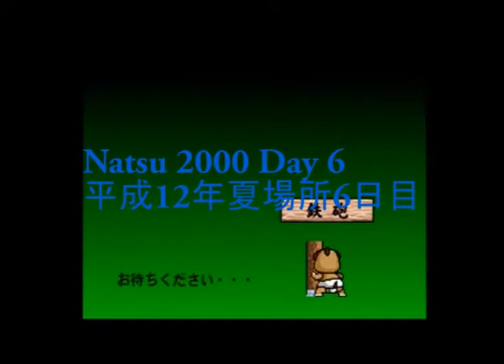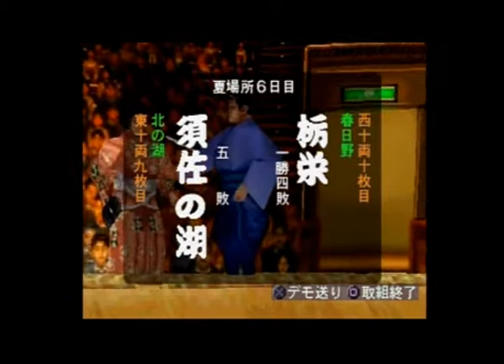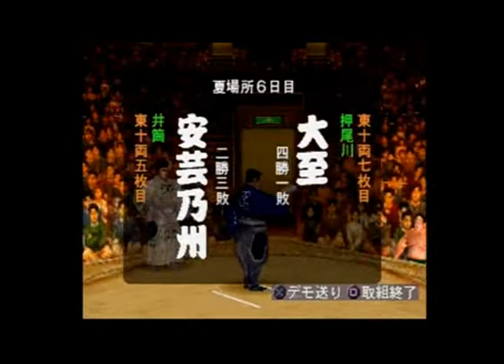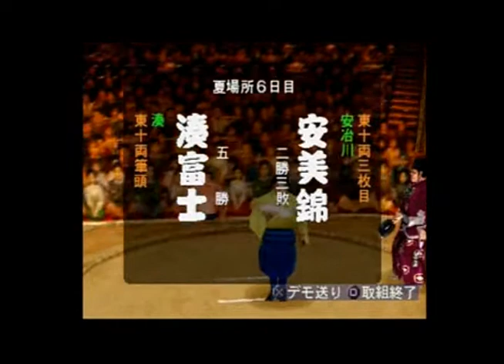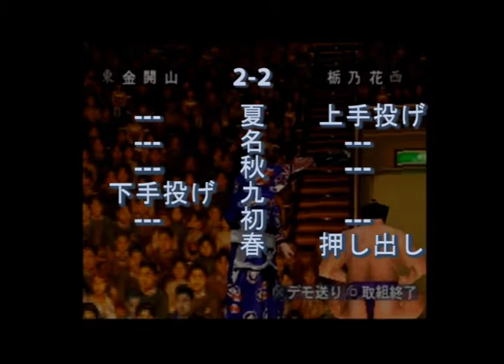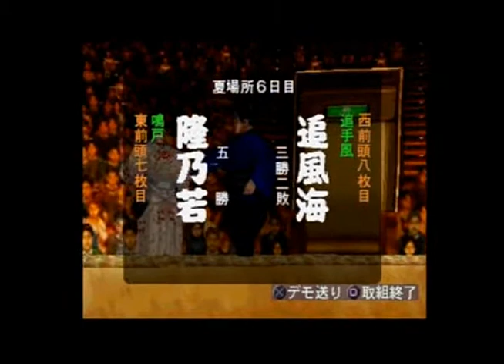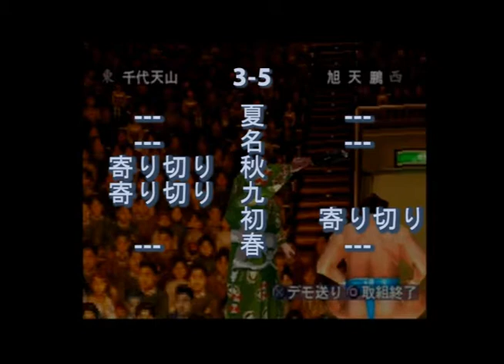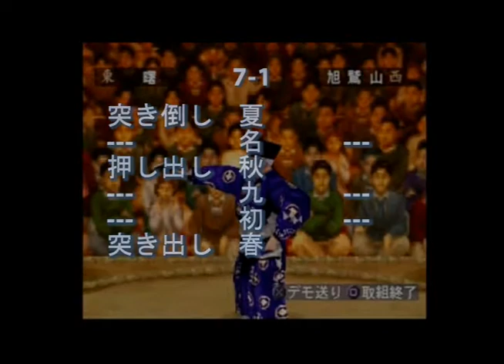日本相撲協會公認 日本大相撲 Natsu 2000 Day 6 平成12年夏場所6日目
日本相撲協會公認 日本大相撲
Nippon Sumo Kyoukai Kounin: Nippon Oozumou (PSX)

Natsu 2000 Day 6
平成12年夏場所6日目

序二段 Jonidan
天青ノ浪 Tenaononami 二22西 (Jd22W) Vs 隆小山 Takakoyama 二25西 (Jd25W)
貴嵐 Takaarashi 二23西 (Jd23W) Vs 4 二22東 (Jd22E)

十両 Juryo
豊桜 Toyozakura 十11西 (J11W) Vs 玉ノ洋 Tamanonada 十12東 (J12E)
武雄山 Buyuzan 十12西 (J12W) Vs 五城楼 Gojoro 十11東 (J11E)
若の里 Wakanosato 十9西 (J9W) Vs 玉ノ国 Tamanokuni 十10東 (J10E)
栃栄 Tochisakae 十10西 (J10W) Vs 須佐の湖 Susanoumi 十9東 (J9E)
智乃花 Tomonohana 十6西 (J6W) Vs 星誕期 Hoshitango 十8西 (J8W)
水戸泉 Mitoizumi 十7西 (J7W) Vs 玉力道 Tamarikido 十6東 (J6E)
大日ノ出 Ohinode 十5西 (J5W) Vs 燁司 Yotsukasa 十8東 (J8E)
大至 Daishi 十7東 (J7E) Vs 安芸乃州 Akinoshu 十5東 (J5E)
若光翔 Wakakosho 十4西 (J4W) Vs 出羽嵐 Dewaarashi 十13東 (J13E)
皇司 Otsukasa 十2西 (J2W) Vs 北勝鬨 Kitakachidoki 十3西 (J3W)
高見盛 Takamisakari 十4東 (J4E) Vs 琴錦 Kotonishiki 十2東 (J2E)
大碇 Oikari 十1西 (J1W) Vs 野寺 Nodera 十13西 (J13W)
安美錦 Aminishiki 十3東 (J3E) Vs 湊富士 Minatofuji 十1東 (J1E)

幕内 Makuuchi
肥後ノ海 Higonoumi 前13西 (M13W) Vs 蒼樹山 Aogiyama 前14東 (M14E)
琴ノ若 Kotonowaka 前14西 (M14W) Vs 十文字 Jumonji 前13東 (M13E)
栃乃花 Tochinohana 前11西 (M11W) Vs 金開山 Kinkaiyama 前12東 (M12E)
戦闘竜 Sentoryu 前12西 (M12W) Vs 敷島 Shikishima 前11東 (M11E)
海鵬 Kaiho 前9西 (M9W) Vs 朝乃翔 Asanosho 前10東 (M10E)
寺尾 Terao 前10西 (M10W) Vs 琴光喜 Kotomitsuki 前9東 (M9E)
大善 Daizen 前7西 (M7W) Vs 安芸乃島 Akinoshima 前8東 (M8E)
追風海 Hayateumi 前8西 (M8W) Vs 隆乃若 Takanowaka 前7東 (M7E)
闘牙 Toki 前5西 (M5W) Vs 小城錦 Oginishiki 前6東 (M6E)
旭天鵬 Kyokutenho 前6西 (M6W) Vs 千代天山 Chiyotenzan 前5東 (M5E)
和歌乃山 Wakanoyama 前1西 (M1W) Vs 濱ノ嶋 Hamanoshima 前4西 (M4W)
栃乃洋 Tochinonada 前1東 (M1E) Vs 雅山 Miyabiyama 関脇東 (SE)
栃東 Tochiazuma 関脇西 (SW) Vs 貴闘力 Takatoriki 小結西 (KW)
貴ノ浪 Takanonami 大関西 (OW) Vs 時津海 Tokitsuumi 前4東 (M4E)
琴龍 Kotoryu 前3西 (M3W) Vs 出島 Dejima 大関東 (OE)
土佐ノ海 Tosanoumi 小結東 (KE) Vs 千代大海 Chiyotaikai 大関東 (OE)
武双山 Musoyama 大関西 (OW) Vs 魁皇 Kaio 小結西 (KW)
旭鷲山 Kyokushuzan 前2東 (M2E) Vs 曙 Akebono 横綱東 (YE)
朝乃若 Asanowaka 前3東 (M3E) Vs 武蔵丸 Musashimaru 横綱東 (YE)
貴乃花 Takanohana 横綱西 (YW) Vs 玉春日 Tamakasuga 前2西 (M2W)